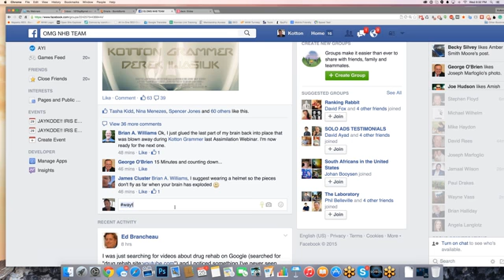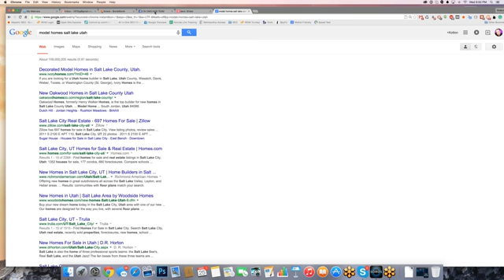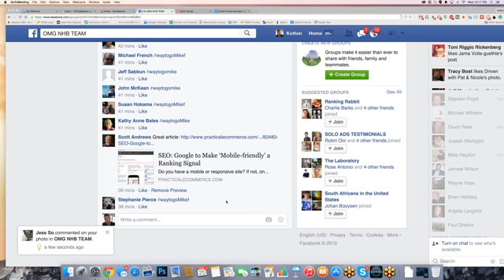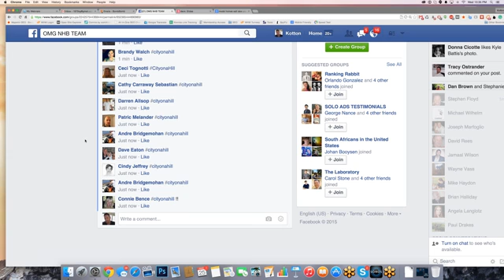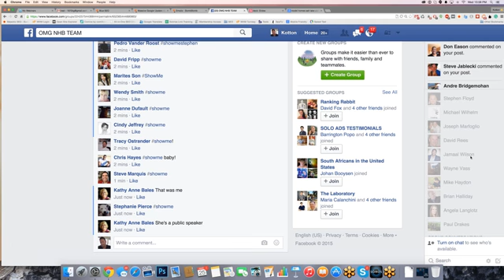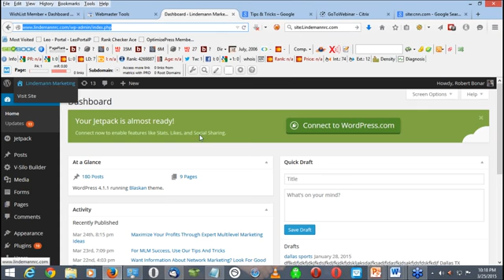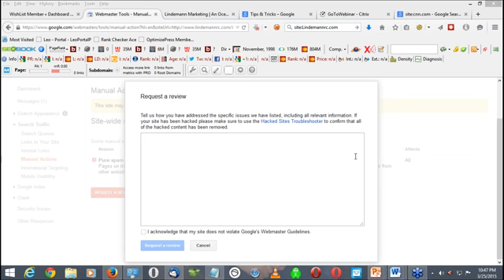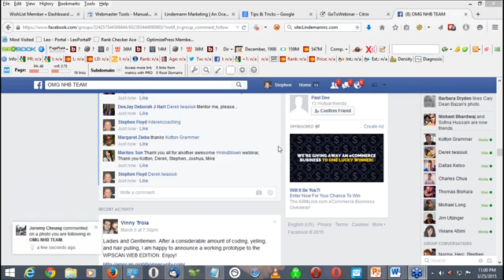QZX911 K0TT0N 325